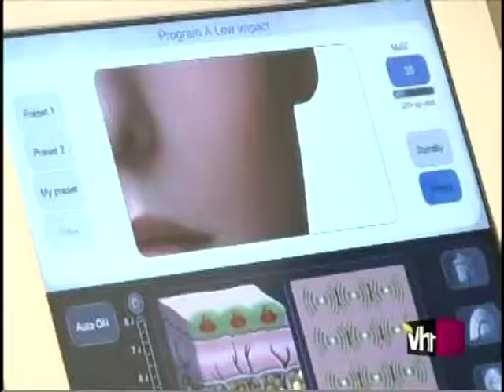Plastic Surgery Innovations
Dr. Walden and other experts speak about plastic surgery technology and innovations in today's society.